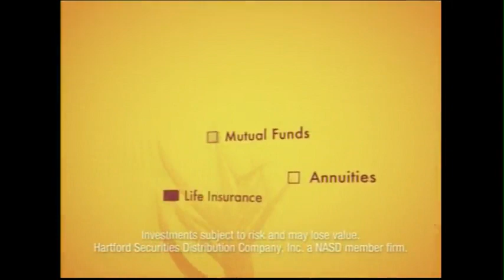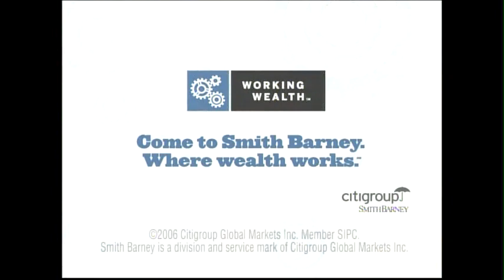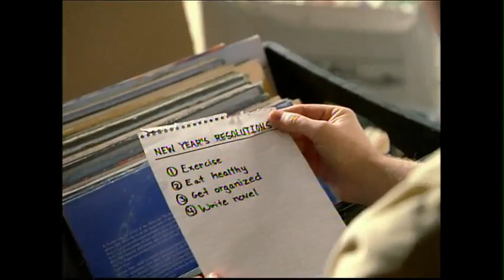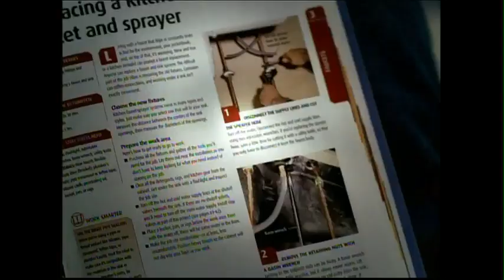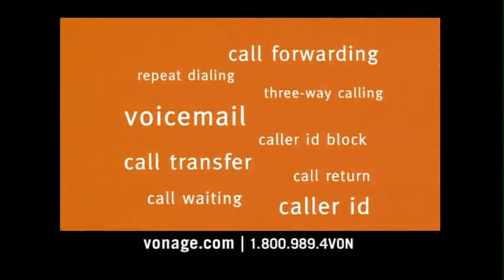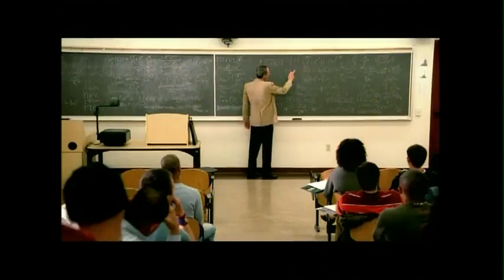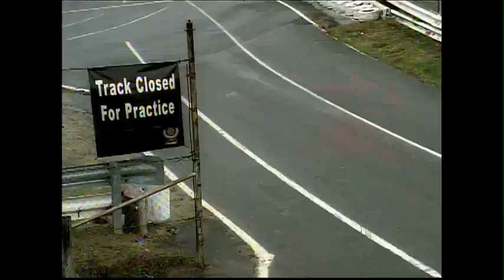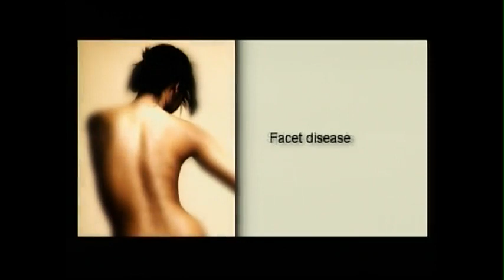First half of the Sun Bowl Game, Oregon State vs. Missouri Tigers recorded by Paul Rentz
2006 Brut Sun Bowl featured the Oregon State Beavers of the Pac-10 and the Missouri Tigers of the Big 12 Conference.
Running back Tony Temple started the scoring for Missouri as he took a handoff and ran 7 yards for a touchdown, to give Missouri an early 7–0 lead. Quarterback Matt Moore threw a 13-yard touchdown pass to wide receiver Sammie Stroughter to tie the game at 7. Matt Moore later ran for a 1-yard touchdown to increase the lead to 14–7.

Missouri placekicker Jeff Wolfert kicked a 30-yard field goal to cut the lead to 14–10. Quarterback Chase Daniel threw a 74-yard touchdown pass to wide receiver Danario Alexander, to give the lead to Missouri, 17–14.

In the third quarter, Matt Moore found all Pac-10 tight end Joe Newton for an 11-yard touchdown pass and a 21–17 Oregon State lead. Tight end Chase Coffman took a handoff, but then threw to a streaking Tommy Saunders for a 29-yard touchdown to give Missouri a 24–21 lead. Tony Temple later broke free on a 65-yard touchdown run to stretch the lead to 31–21.

Oregon State kicker Alexis Serna drilled a 29-yard field goal to cut the lead to 31–24. With 12:08 left in the game, Chase Daniel found Chase Coffman in the end zone for an 18-yard touchdown, stretching the lead to 38–24. With 6:02 left in the game, Matt Moore threw a 7-yard touchdown pass to running back Yvenson Bernard, to trim the lead to 38–31. Moore later fired a 14-yard touchdown pass to Joe Newton with only 23 seconds left to make it 38–37. Yvenson Bernard plowed ahead on the two-point conversion attempt, and Oregon State won 39–38.[3]

Rihanna performed at halftime. Before halftime, the funeral of President Gerald Ford interrupted the telecast. The second half, although very exciting, failed to record on my deck, just the audio, I'm told. Maybe sometime I'll get that from Ethan, who purchased my D-VHS tapes and has sent me the links to a few amazing games I was able to save in full HD, years ago!